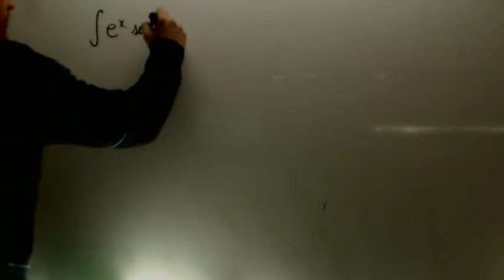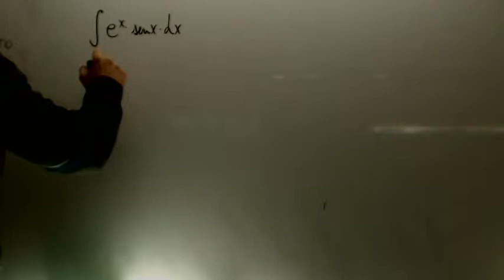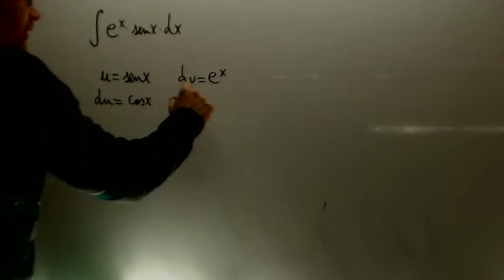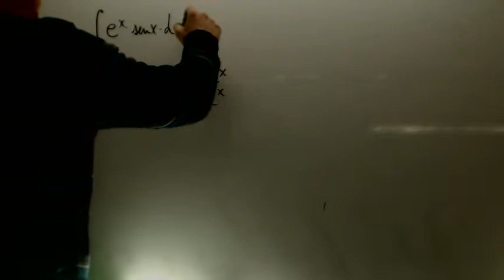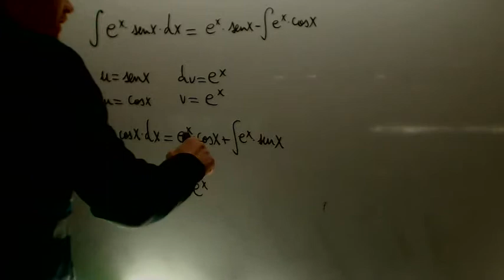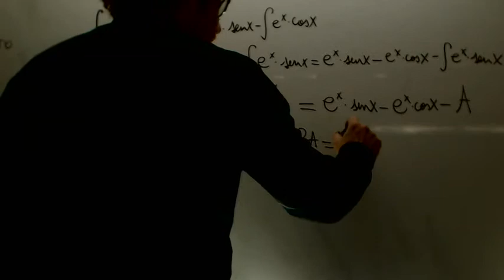Integral por partes doble Matematicas 2 Bachillerato Academia Usero Estepona